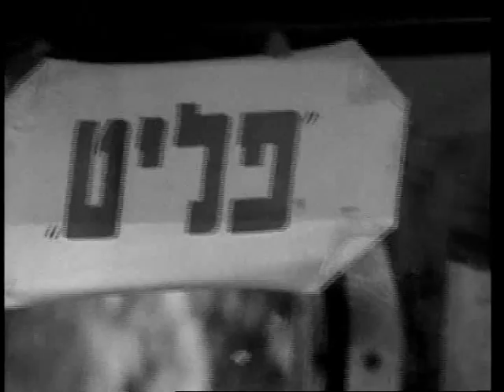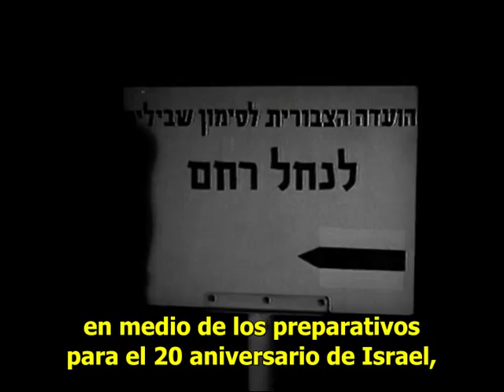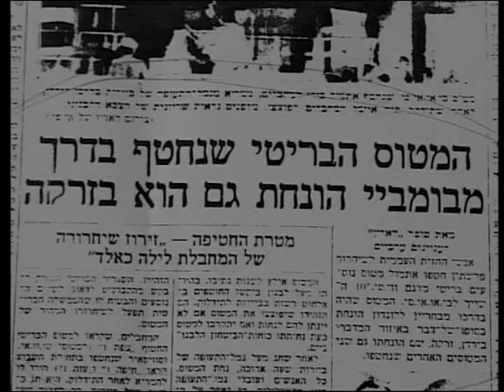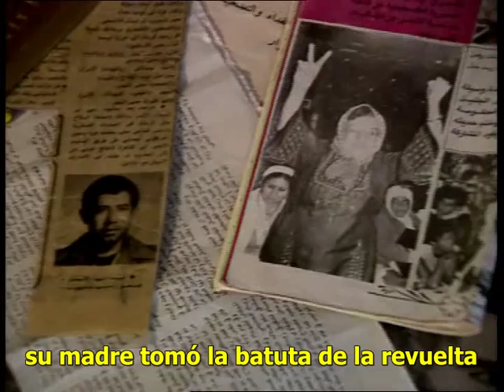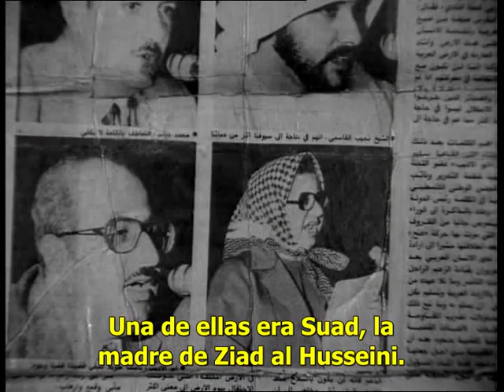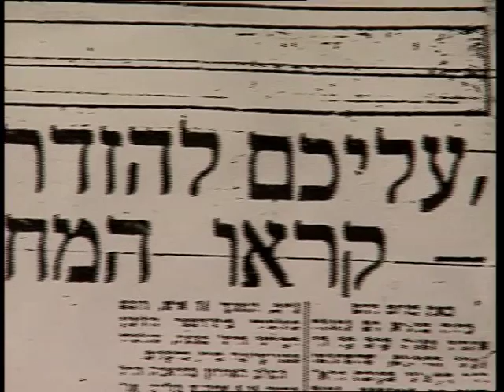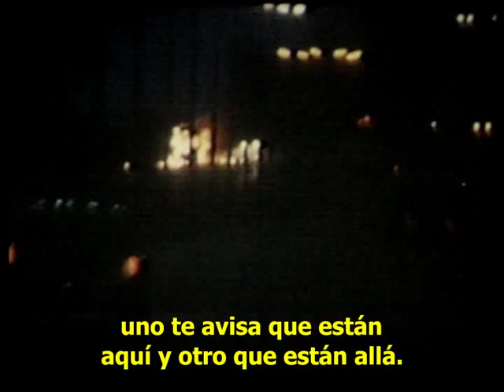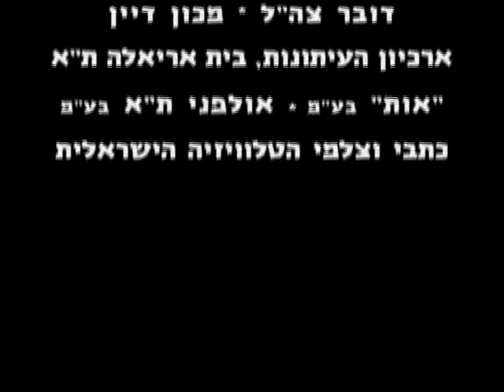Tkuma 15 - Biladi, Biladi - 1967-1982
El nacimiento de la OLP y el periodo de las operaciones terroristas.